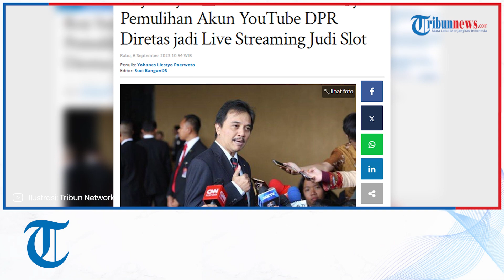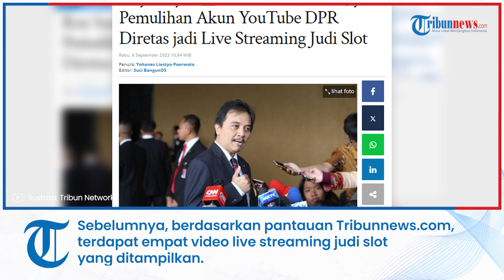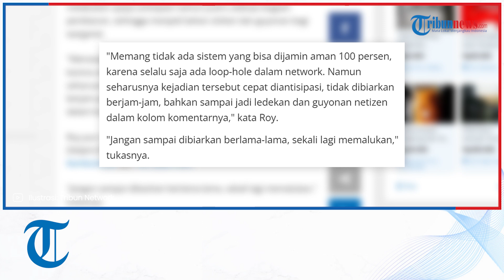Roy Suryo Kritik Buntut Lambatnya Pemulihan Akun YouTube DPR Diretas jadi Live Streaming Judi Slot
TRIBUN-VIDEO.COM - Pakar telematika, Roy Suryo, mengkritik lambatnya pemulihan akun YouTube DPR RI yang diretas menjadi live streaming judi slot.

Roy mengatakan seharusnya admin dari akun YouTube DPR dapat menjaga dan mengantisipasi segala kemungkinan akses yang terjadi.

"Tertayangnya setidaknya empat tayangan video live, dua video dengan thumbnail Slot Baris Canli Yayindayiz dan dua video dengan thumbnail Slot Fikret Canli Yayin di akun YouTube resmi milik DPR ini memang hal yang sangat memalukan."